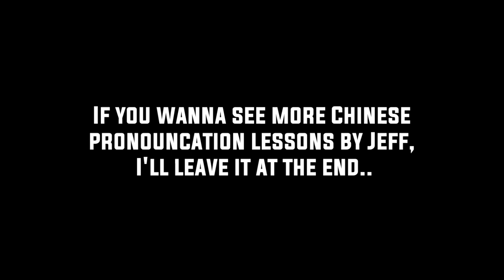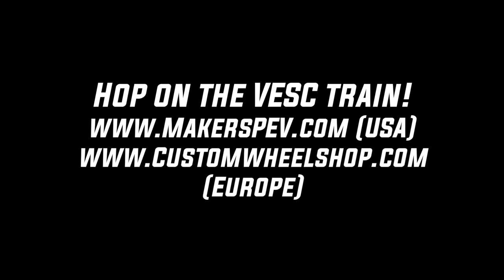What does The Float Life think of VESC? An open chat with Jeff & Bodhi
On my last trip to @TheFloatLife shop I sat down with Jeff and Bodhi and asked their thoughts on VESC, its place in our Onewheel community and how they perceive it to be a potential competitor to Future Motion. Very interesting perspectives! I tried to speak less and let them share their opinions freely.

**Keep in mind this was filmed a few weeks ago and since then there has been a major breakthrough in the VESC firmware to resolve much of what Jeff was concerned on, and we're now working on features that Bodhi expressed interest in.** What do you guys think on the state of VESC?? Let us know!

Highlights to skip to:
00:00 Intro
02:30 Jeff & Bodhi's experience to date
07:40 Why Bodhi isn't riding a VESC?
08:57 The feature Jeff wants..
09:25 Drone market comparison
14:00 Engineering/hardware gurus like Dado et al helping to resolve issues and innovating!
14:34 Max's motivation for VESC
16:23 Does TFL's relationship with Future Motion affect their supporting of VESC?
18:24 Bodhi asks: how you get set up with VESC, and how is it 'legal'?
19:40 TFL supporting a direct competitor of FM?
20:45 Analogy of Burton Snowboards and their patents
21:52 Jeff - "it's not a zero sum game"
22:12 What would you guys think if FM put a C&D on VESC for Onewheel?
24:11 What did y'all think of "Dark Riding" mode?
24:50 Bodhi's Jesus flip on VESC next?
26:47 Ride modes on the horizon
28:10 Beginner friendly?
28:37 *COMMUNITY QUESTIONS* #1: Allowed in races?
31:57 Shoutout to Hannes!
32:42 Question #2: Will TFL still keep making XR accessories?
35:00 Bodhi has a mild seizure lol
35:38 Question #3: Does the Onewheel sport die if FM dies? Should it be called something else?
40:00 How to pronounce 'Hsia'
40:52 Next videos preview!

Raise Your Shoes by Splasher!
R&R by Blue Steel
Different Type of Vibe by Matt Large